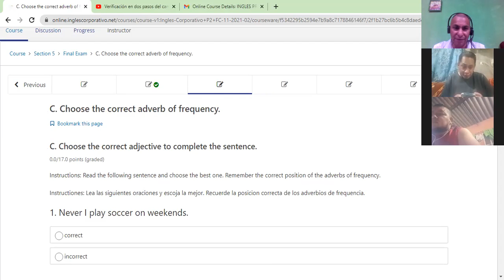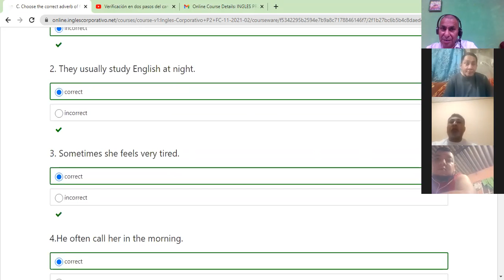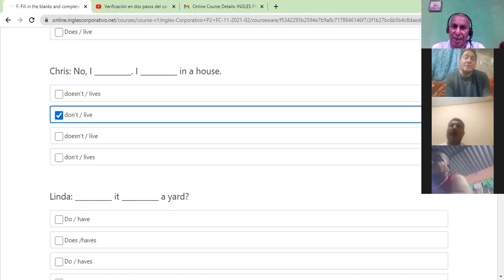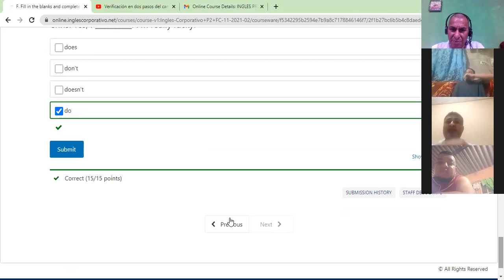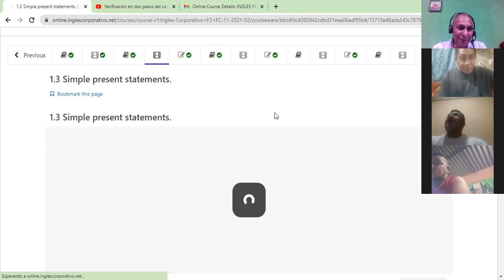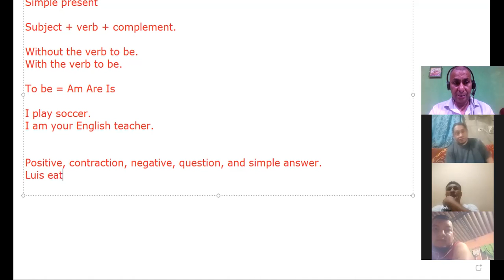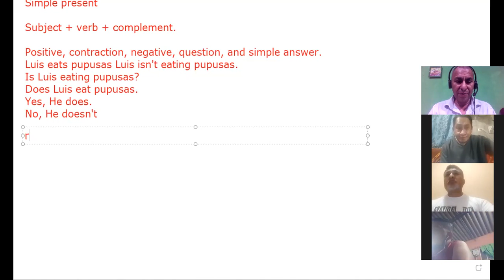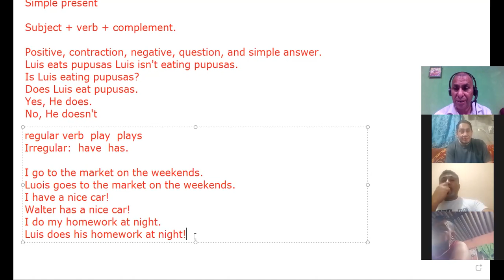Ingles Corporativo- Review simple present 15